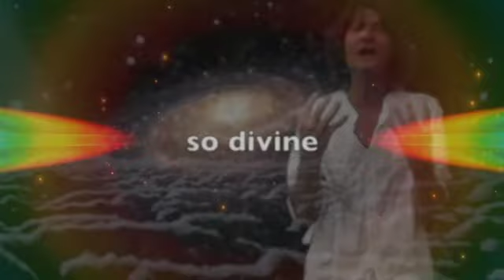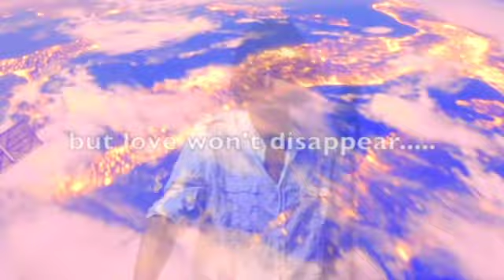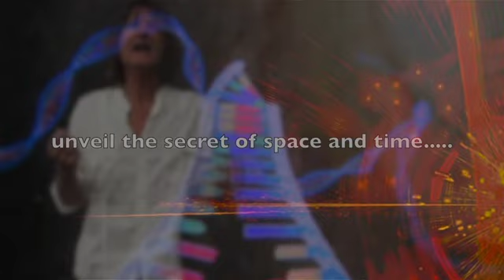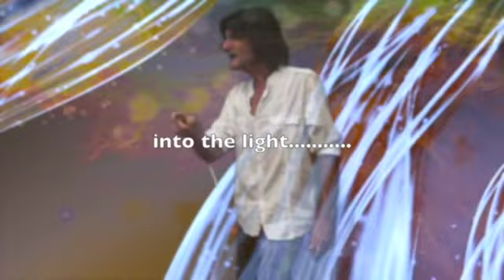ALLENSPACH "Rollercoaster of Life"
Daniel Allenspach and Bernie Weimer